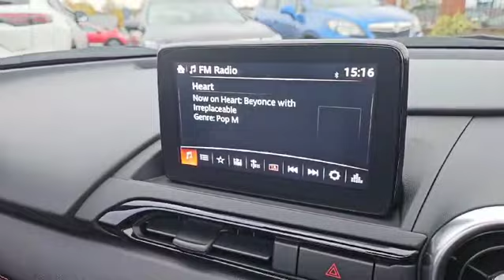Mazda MX-5 1.5 [132] Sport Nav+ 2dr